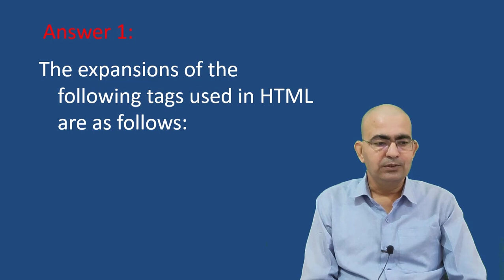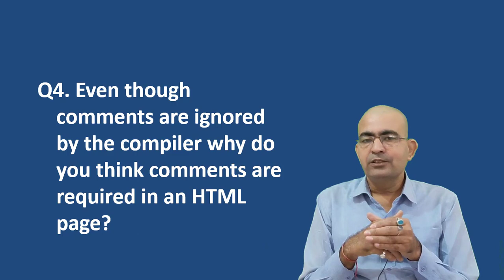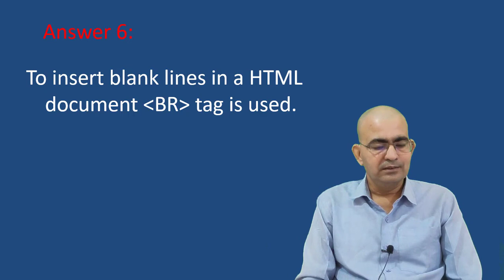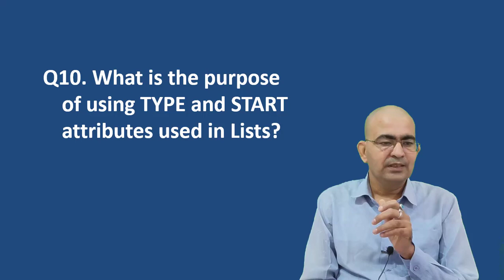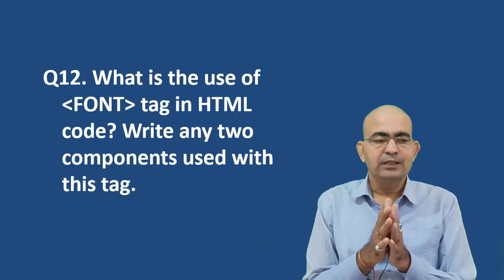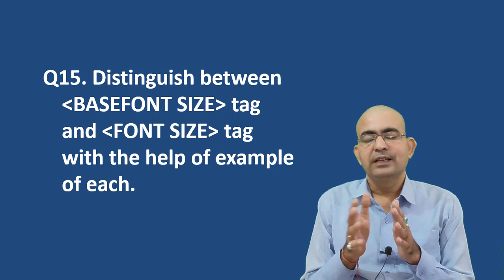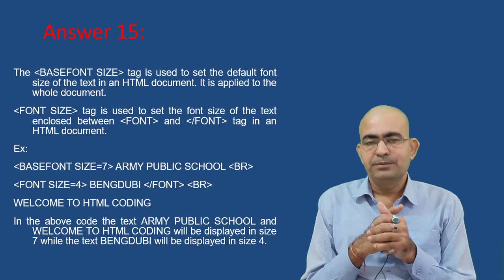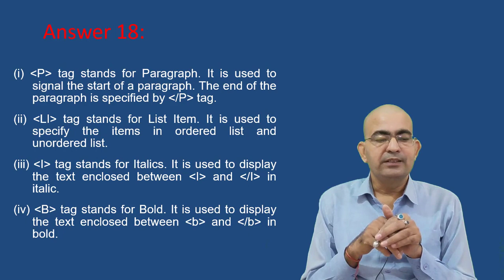Review Exercise of Chapter 6 | More Elements on HTML | CBSE Class X Computer Application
Aaditya Education

Arvind Kumar Pandey

PGT (Computer Sc.)

Naga JI SVM Sr sec.School Ballia